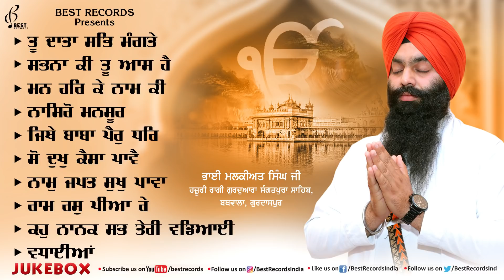Best Of Bhai Malkiat Singh Ji (Nonstop Jukebox) - New Shabad Gurbani Kirtan - Best Records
Best Records Presents Latest Shabad Gurbani 2021 Shabad Kirtan , Shabad Gurbani , Shabad Gurbani Kirtan

1 - Tu Data Sabh Mangte - 00:01
2 - Sabna ki tu Aas hai - 09:09
3 - Mann Har Ke Naam Ki - 21:19
4 - Nasro Mansoor Gur Gobind Singh - 28:33
5 - Jithe Baba Pair Dhare - 36:15
6 - So Dukh Kaisa Paave - 45:09
7 - Naam Japat Sukh Pavan - 54:40
8 - Ram Ras Piya Re - 01:02:53
9 - Kaho Nanak Sab Teri wadeyai - 01:10:10
10 - Wadhaian - 01:22:33

Album - Best Of Bhai Malkiat Singh Ji Nonstop Shabad Jukebox
Ragi - Bhai Malkiat Singh Ji Gurdaspur Wale (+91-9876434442 )